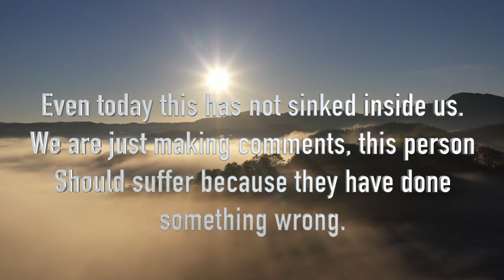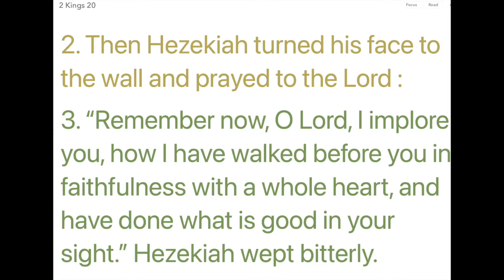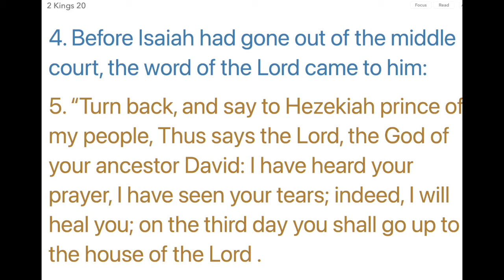DAILY REFLECTION: DAY 64 - Our God listens to our cry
Our God listens to our cry
Daily reflection by Fr Antony Parankimalil VC

Bible Nursery Lenten Activities: week 1

Sword of the Spirit: Daily service: Friday 04th Led by Fr Gladson Francesco OSA
Passcode: Divine
Webinar ID: 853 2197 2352
17:30 CAT
18:30 EAT
15:00 BST
21:00 IST
Live on YouTube:
Vincentian Priest
Divine Entebbe
Divine Kigali